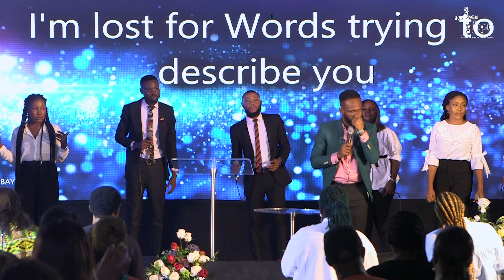Worship | Logic Sound | The Logic Church